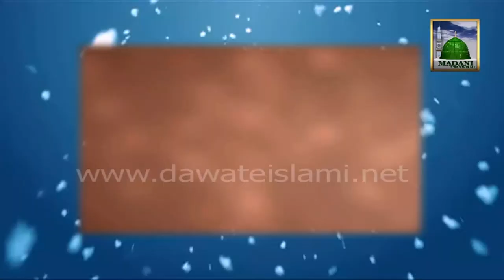Madani Guldasta - Gheebat ke Khofnaak Azabat by Haji Imran Attari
Nigran e Shura of Dawat e Islami and Wakeel e Attar Hazrat Allama Maulana Haji Imran Attari shared wonderful information in this Madani Guldasta.